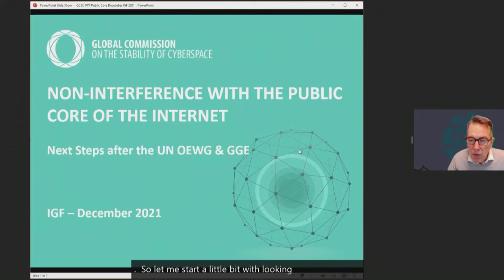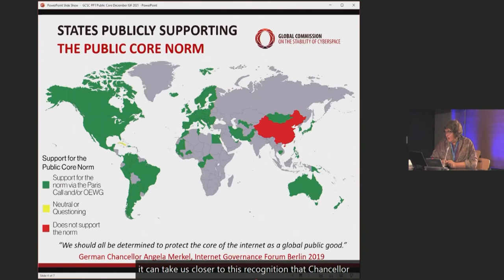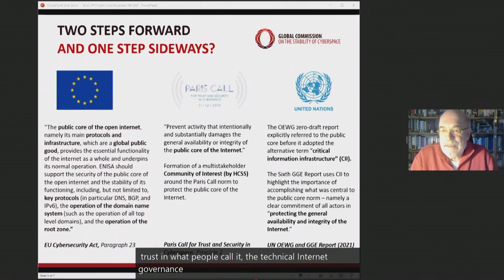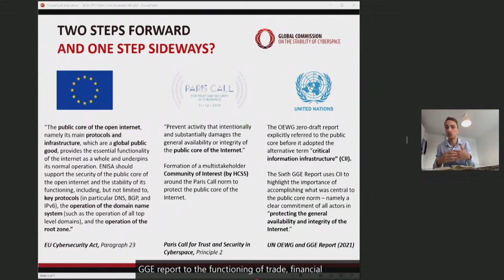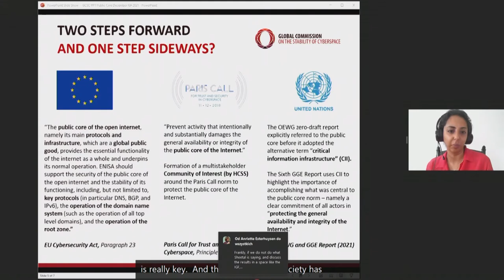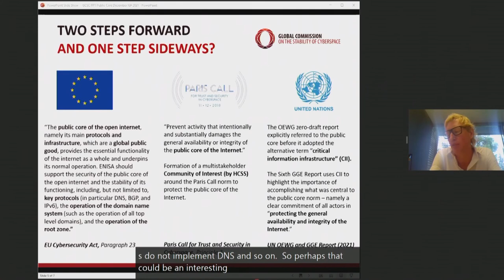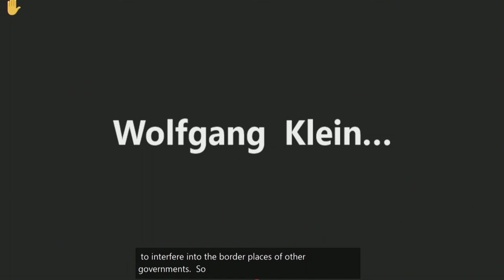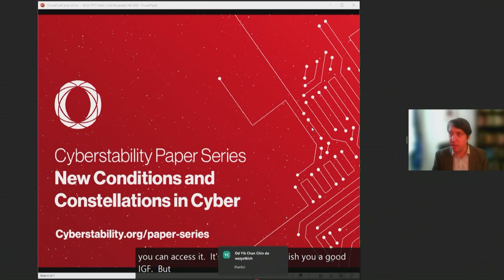IGF 2021 - Day 3 - Ballroom B - [OF] Protecting the Public Core: Next Steps after the OEWG & GGE